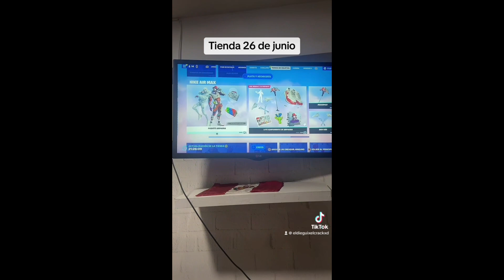Tienda 26 de junio fortnite